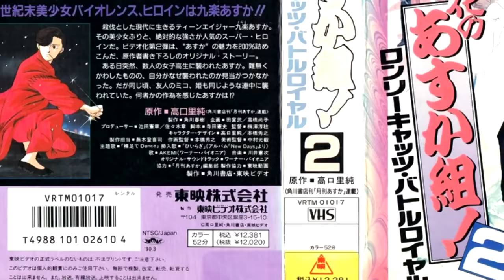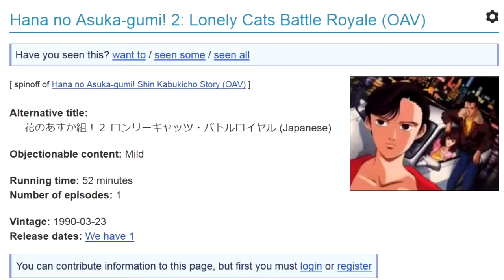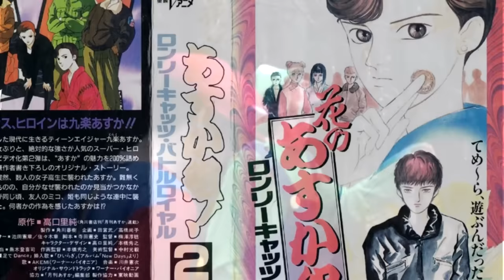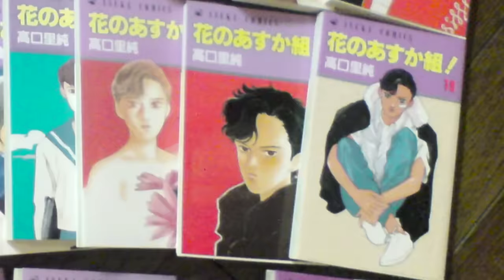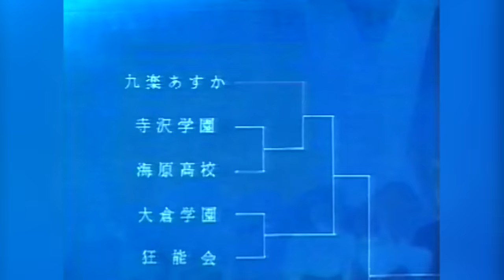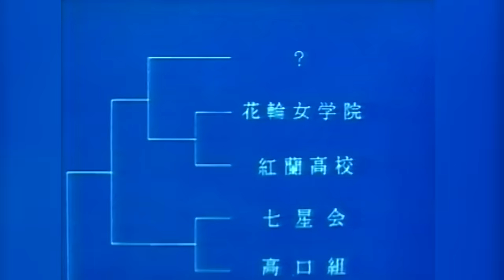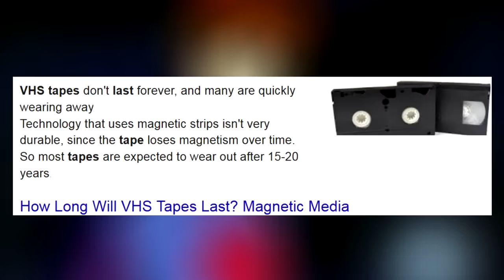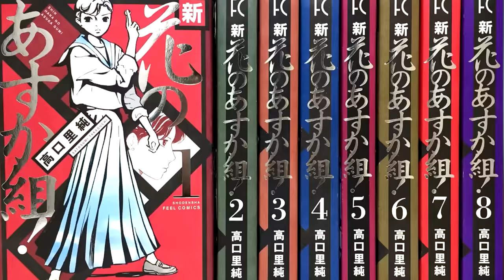People waited 30 years for this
About time I can watch it. Is it just really rare? Was it cancelled? Could it be this is just so unpopular nobody's bothered to look into it? Thought to be lost, I cover an anime nobody's seen clips of, or even screenshots of in 30 years. Kenny lauderdale takes a look at a sukeban anime so rare that even a single clip of it has never surfaced online. Found anime is rare, so we're lucky this wasn't forgotten forever. I also cover the circumstances surrounding this delinquent series & it's relation to sukeban deka & other 80s anime of the time. Less of an anime review & more of a series overview & look into this piece of lost media. Lost media anime doesn't come along often, but when it does it's time to celebrate.  Unlike saki sanobashi this actually exists & got found.